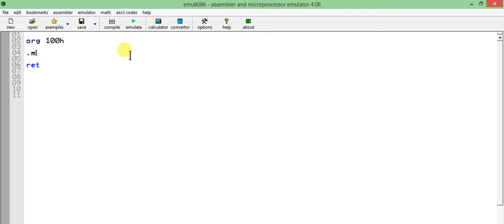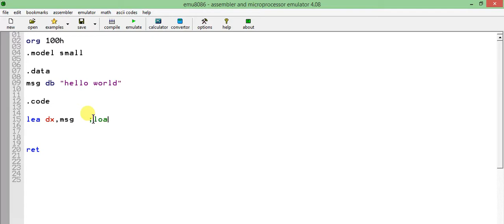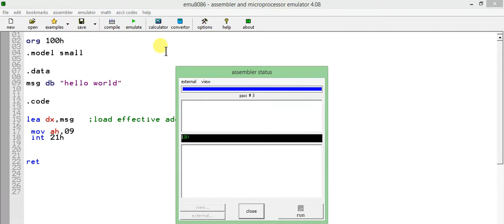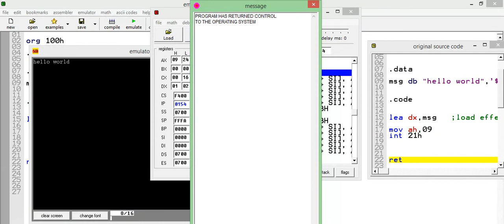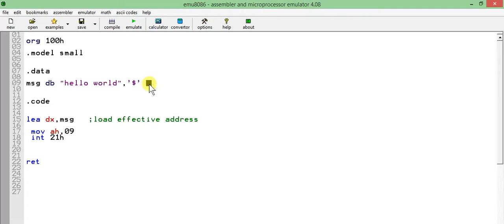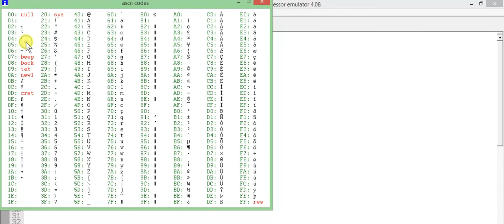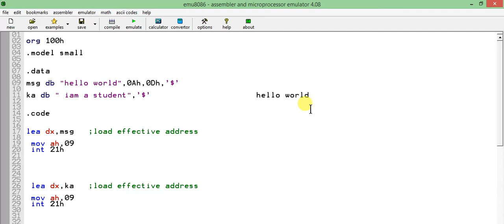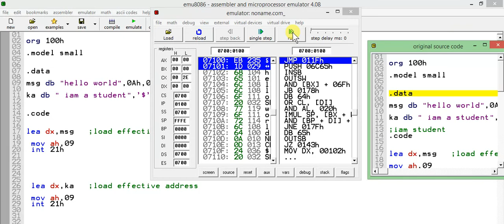hello world in assembly language #08 hindi urdu